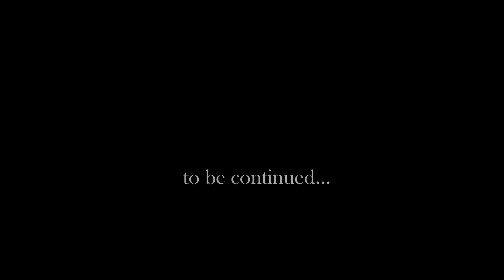Halloween (Return of Mark) BMPCC OG